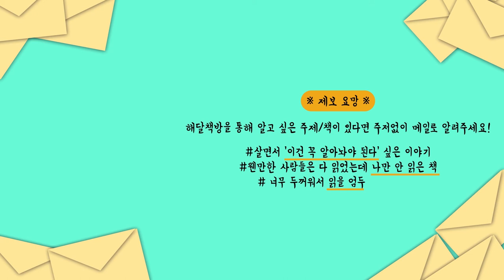발전없는 인간관계를 반복한다면 들어볼만한 이야기│컴 클로저(Come closer)│일자 샌드(Ilse Sand)│심리상담/정신심리치료/자기방어/자기보호/연애/부모자녀/내면아이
이번 영상은 익명(👩)의 시청자분의 추천을 받아 만들어졌습니다. 추천 감사드려요!